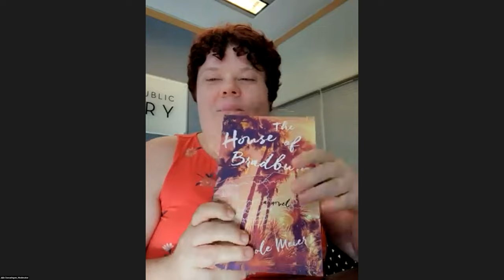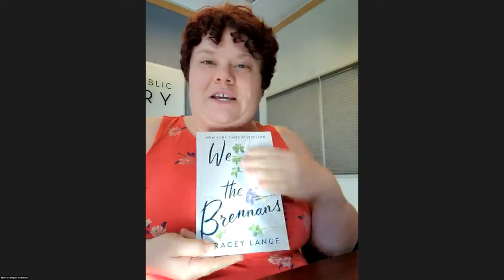Writers Working: Local Author Panel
Get insights and answers about the writing life from people in your neighborhood.

Get insights and answers about the writing life from people in your neighborhood. Featuring Tracey Lange, Shea Ernshaw, & Nicole Meier.

Central Oregon Writers Guild's mission is to provide Central Oregon area writers a forum for mutual support and education through meetings, annual events and workshops. Our goal is to advance growth and success for individual writers of all genres and skill levels. Founded in 2002, the Guild is a non-profit organization, run entirely by volunteers.